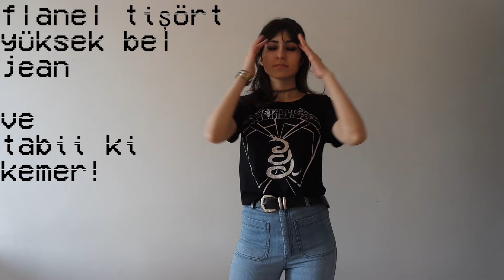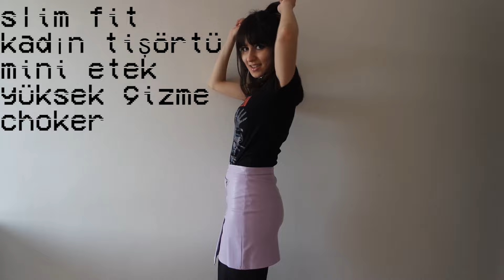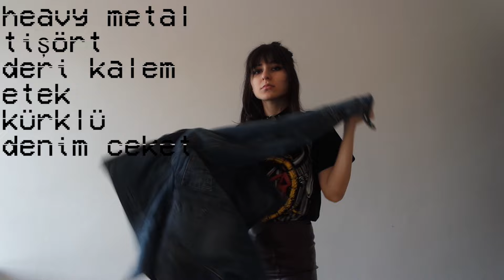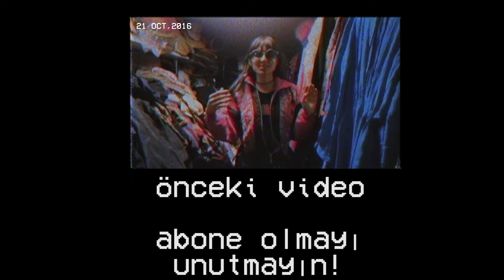👕 Grafik Tişört Nasıl giyilir? | How to Style a Graphic Tee🔥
200'ün üzerinde grafik tişörtüm, daha doğrusu rock grubu tişörtüm var. Hazır bu yıl bu tarz tişörtler yeniden popülerleşmişken, tişörtlerini taşıdığım gruplara dair küçücük bıcıcık cümlelerimi de ekleyerek bir "nasıl giyilir" videosu çekmek istedim. Kafamdaki gibi oldu mu? Aslında hayır. Ama ilk gün acemiliği diyelim.